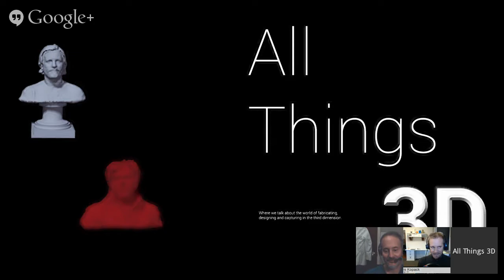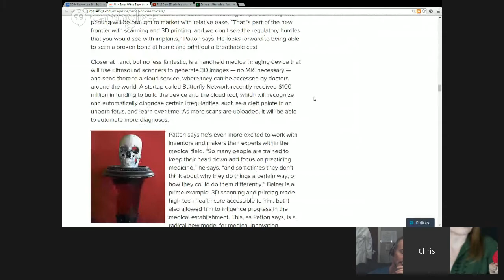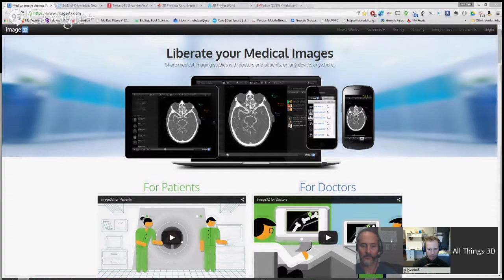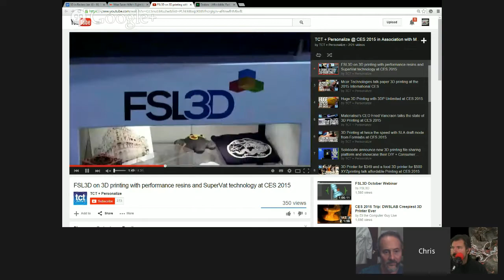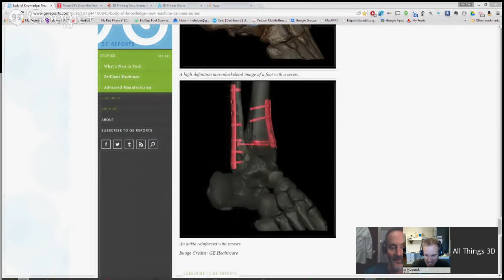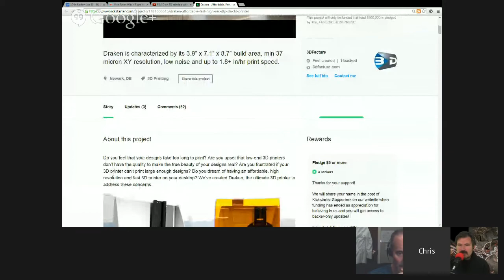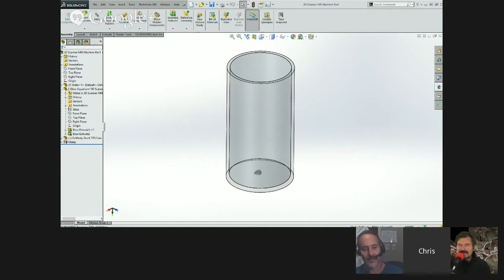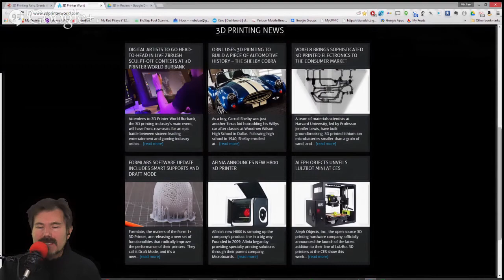3D in Review for January 10 - 16, 2015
Mike and Chris wrap up CES, GE's new near real-time CT scanning with expert radiologist Dr. Klioze,  Mike's latest project and products feedback and of course the "Print Whisperer's" latest print tip.

News:
Chris - FSL3D has new super VAT for the pegasus SLA that allows more cycles without wearing out
Mike - A new way to make your medical imaging available in the cloud.

Mike - Man uses 3d printer to create replica of kidney as a surgical aid.
Chris - When doctors suggested that surgery would be too invasive, a man used 3D printing to find a better route, effectively saving his wife's sight.

Projects of the week:
Mike - NEODiMOOUNT case punching
Mike - App development to incorporate the Grip & Shoot and 4eyes lens compatibility.
Mike - Building a new skull with the MakerGear M2 for the Make magazine and AP article and coating it with XTC-3D to coat it
Mike - VR-One/NEODiMOUNT conversion
Chris - Taz4 Dual Extruder. Got it working.

Print Whisperer?:
Solid Works 2015 AMF Baby!

Updates from the Past:
Mike - Valcrow’s glamour video of his Ducati and Ducati girl